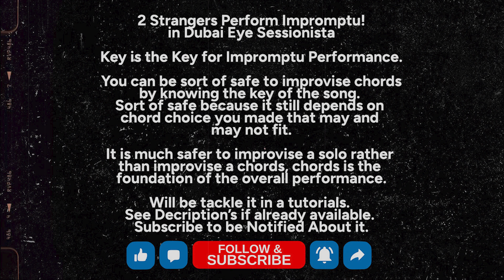Original Key Chords Vs. Impromptu Chords,🎸Right Here Waiting,🎵Richard Marx,🎼Chords,🎵 Impromptu,✨Live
✨Improvisation, 🌟 Impromptu,
🍷 Live Performance,
🎵 Right Here Waiting For You,
🎵 Right Here Waiting For You Chords,
🎼 Right Here Waiting Richard Marx,
🎶 Richard Marx Right Here Waiting,
🎸 Right Here Waiting Guitar Cover,
🎇 Right Here Waiting For You Acoustic,
🎤🎸 Right Here Waiting Cover,
🙂 Right Here Waiting Chords,✨No Capo,

💯 Free Software Tutorials, Freebies,
            Free Chords, Free Guitar Lessons, Reviews,
            Tips, Tricks, Inspirational Songs,
            Inspirational Videos, Karaoke Songs,
🎶 Original Songs, Music Videos & More
🎯 Coming Soon
🤩 If that's interest you & wanna witness it first,